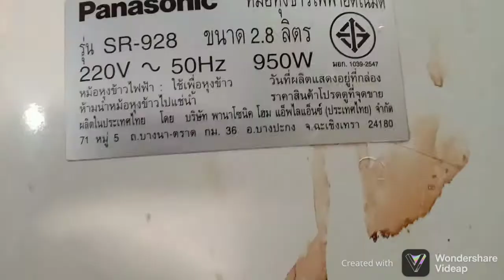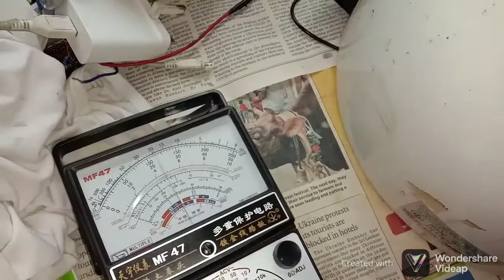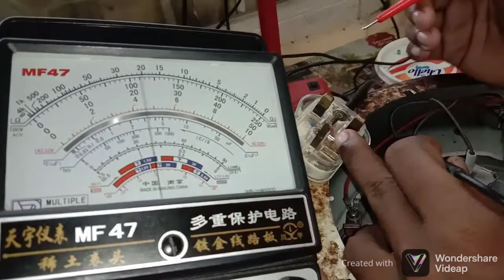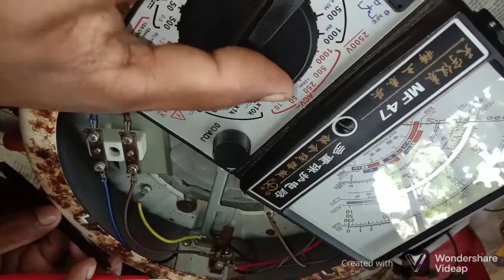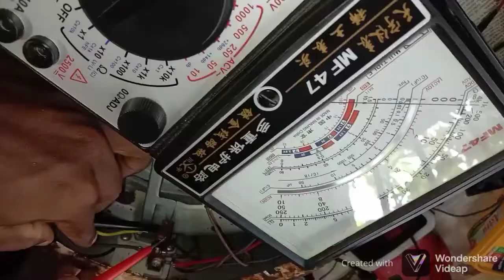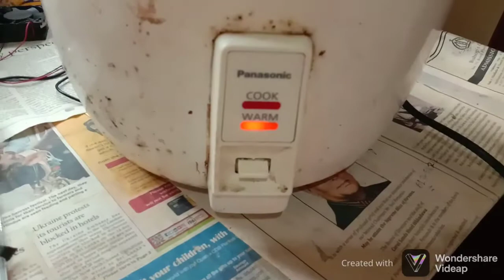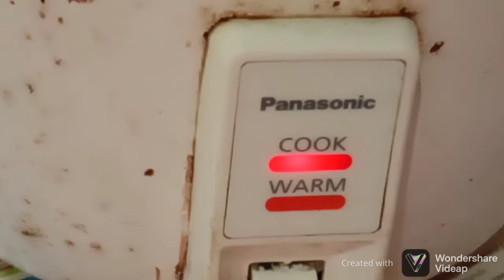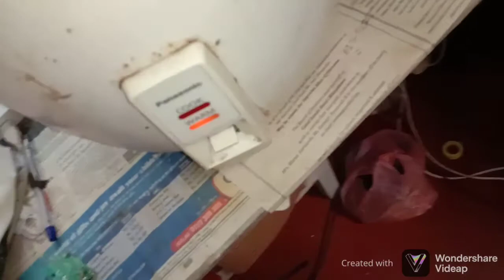How to repair no power. rice cooker ,මුල සිට සරලව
Electro boy

rice cooker repair tips,
warm mode ok, not cook mode power ,not indicator light blink..

මුල සිට සරලව නරඹන්න..